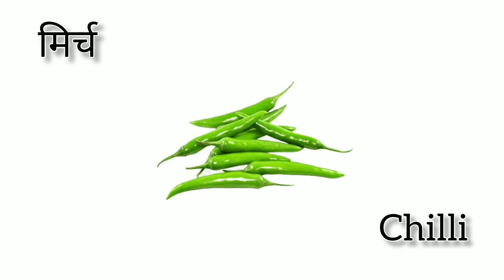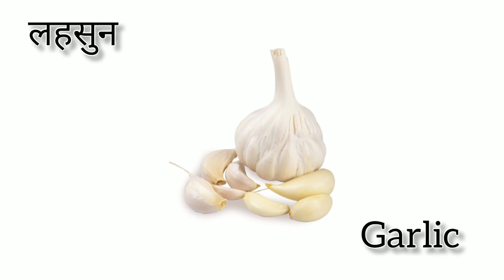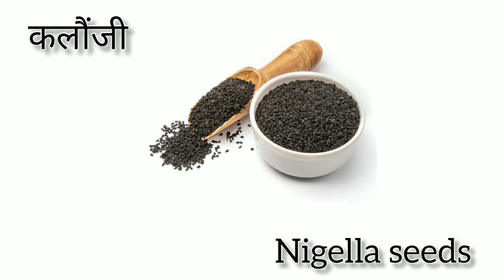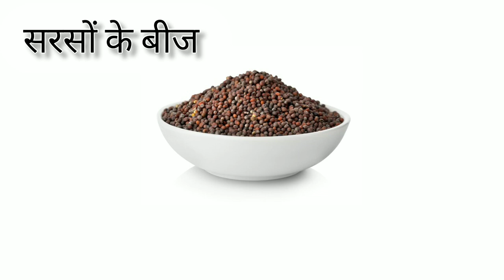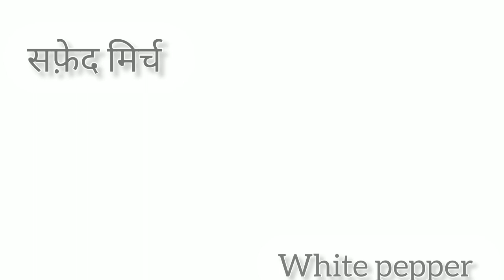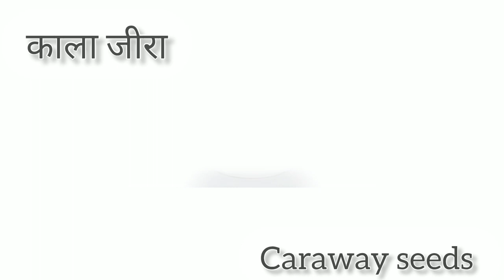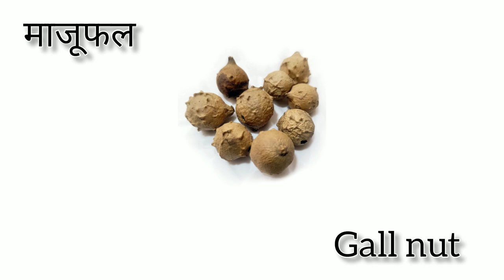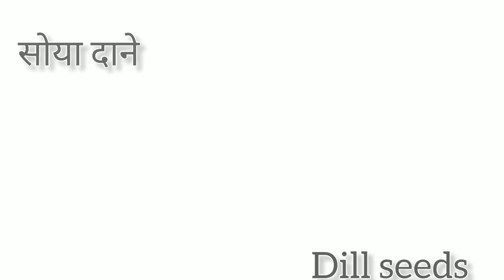Spices Names In English & Hindi With Pictures।। Masalon ke Naam English Aur Hindi Mein.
About this video 👇

Hello everyone,In this video you will learn 50 Spices Names in english and hindi with pictures and correct pronunciation,It is very important to learn spices name because we all use spices in our daily life but we don't know the name of spices, today's video is very useful to all the beginners who want to learn english,If you want to speak english then you learn vocabulary first,I hope this video will helpful for you if this video is useful for you then like, share my video and subscribe to my channel, Thank you.